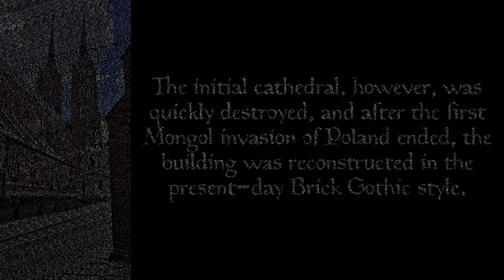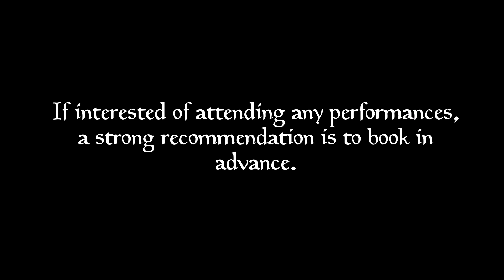Wroclaw: Exploring Poland's Hidden Gem, Part 1 - Day 4, 29 June 23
Breathtaking Wroclaw at night with twinkling lights

This day, we explore Wroclow by showcasing the city's mesmerising beauty through night shot photography. These images are nothing short of stunning, to put it mildly.

The passage from sunset to nightfall provides a magnificent period known as the "Golden Hour."  The warm, gentle light matches the artificial city lights, resulting in stunning visuals that inspire amazement and wonder.

A stunning palette of colours emerge as the sun sets and the city lights come to life. The vibrant neon signs, brightly lighted cafes and restaurants, streetlights, and illuminated buildings create a colourful tapestry.

Because of its capacity to capture the spirit of urban life in a striking and artistic manner, Wroclaw's night photography is nothing short of remarkable. These photographs encourage visitors to experience the city in a whole new light.

Thanks to Pixabay for the Music Contributors:

Artist:  ashot-danielyan-composer

Artist: Comusers Soundcarousel